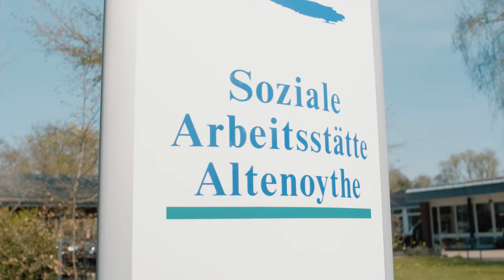Verpacken unserer neuen Mehrwegbecher bei der Caritas Altenoythe | MEBECHER | Müller & Egerer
Als regionales Unternehmen in Rastede ist es uns wichtig, unsere Rohstoffe und Produkte möglichst direkt aus der Region zu beziehen.

Unsere neuen Müller & Egerer MEBECHER werden zum Beispiel von der Caritas Altenoythe verpackt und für den Transport vorbereitet.

Probiert's aus und teilt eure Bilder mit dem Hashtag MEBECHER.

Bambus war gestern!

Teile deine Inhalte mit dem Hashtag